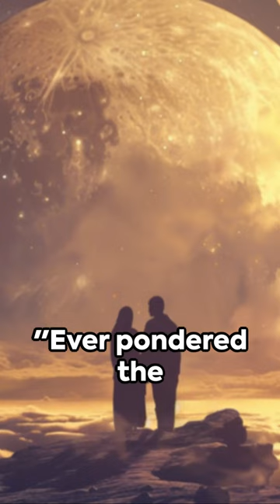Neville Goddard - This Is How You Manifest Anything You Want (POWERFULL)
📘 💡 Explore the Enlightening Wisdom of Neville Goddard 💡📘
Take the revolutionary step with Neville Goddard's wise lessons. This video serves as your go-to guide for understanding and applying the Law of Assumption, a powerful theory that has the potential to completely transform your life. Neville's guide provides precise and clear instructions on how to take actionable steps to make your goals come true. By changing your inner state, you may change the direction of your life and gain a new level of self-empowerment and manifesting mastery.

This material is in the Public Domain due to expiration of Copyright
- Date of Publication: 1926 through 1963
- Conditions: Published with notice but copyright was not renewed.
- Copyright Term: None. In the public domain due to copyright expiration